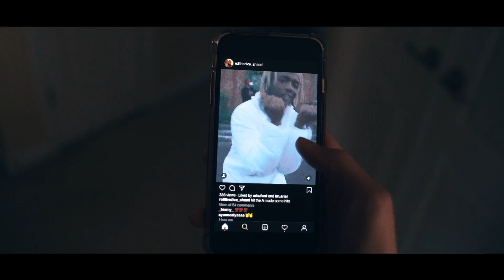Chris Meadows- The Waze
"I Hate Quarantine" - EP coming soon
SONGS: "The Waze" & "Night Time Interlude"

The Waze by Chris Meadows (Produced by RollTheDiceShaad)  [Official Video]
A Flight Bros production presented by LoneWolfSociety LLC (@lonewolfsoc)
Directed by Braxton Langston Chapman

VFX/Color: The Flight Bros

DP & Executive Producer: Braxton Langston-Chapman

Special Thanks: Bryson Cox & Delaney Vandergrift